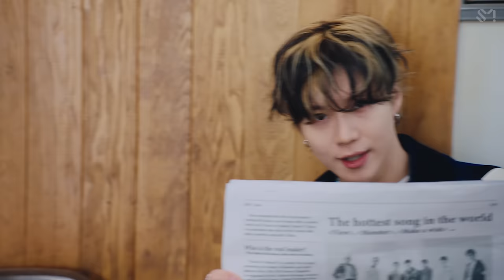SuperM 슈퍼엠 'We DO' MV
SuperM X Prudential’s new single “We DO” is out!

Prudential Corporation Asia is a business unit of Prudential plc of the United Kingdom. Neither Prudential Corporation Asia nor Prudential plc are affiliated in any manner with Prudential Financial, Inc., a company whose principal place of business is in the United States of America or with the Prudential Assurance Company, a subsidiary of M&G plc, a company incorporated in the United Kingdom.